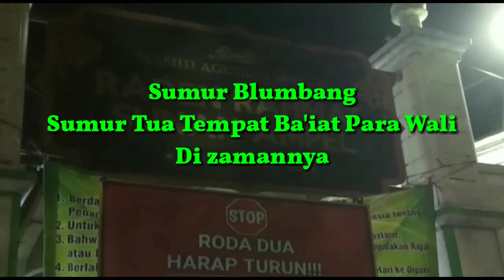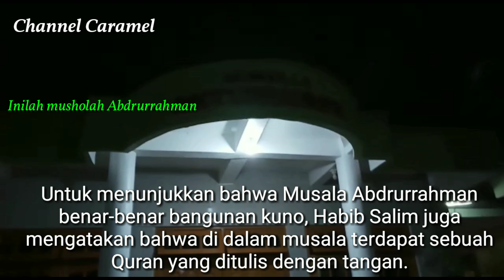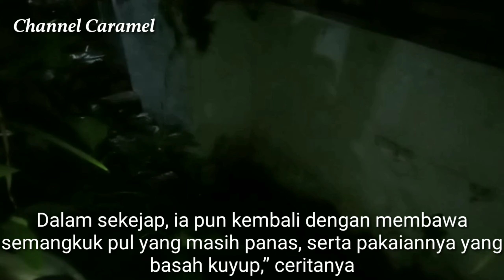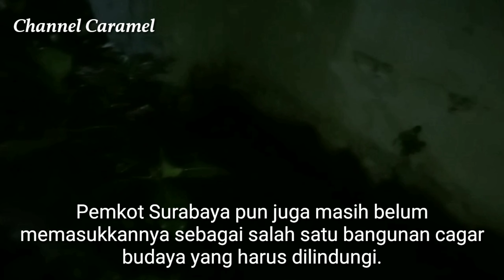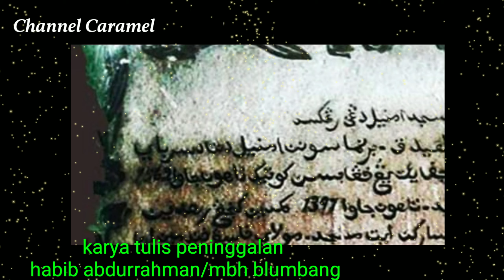Sumur Blumbang Ampel sumur Kramat wali Allah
Sumur Blumbang di daerah Ampel merupakan sumur tua,dan sudah ada sejak sebelum berdirinya pesantren Ampel dan masjid Ampel yang di pimpin oleh sunan ampel.sumur ini merupakan sumur sejarah yang dulu sejak zaman para waliyullah hadir di tanah jawa.sebagaimana para wali sezaman syeckh Subakir generasi pertama.
Sumur Blumbang di gunakan oleh sunan Ampel pertama kali sebagai awal kebutuhan sehari hari..saat  pendirian pesantren.dan dalam sejarahnya sumur Blumbang di gunakan dalam ba'iat untuk para wali dari generasi ke generasi.
Tak jauh dari sumur tersebut juga ada sebuah rumah yang sewaktu zaman Al Qutub habib Muhammad bin Idrus Al Habsyi ( gubah Ampel) dan para habaib sepuh berkumpul.